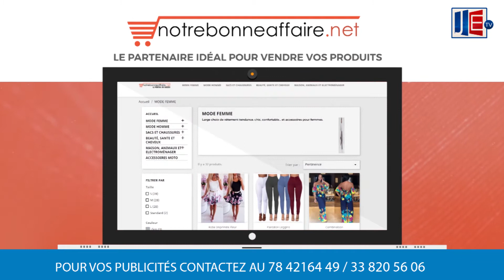Coronavirus : Respectez les mesures barrières édictées, Keur Massar les Commerçants se révoltent...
- "Covid19, mon message", En ce mois béni de ramadan ,Abdoulaye Diop Bichri appelle au respect des mesures barrières, associé aux prières peut nous permettre de briser la chaine de transmission.
- PORT OBLIGATOIRE DE LUNETTES Les précisons de Pr Seydi.
- Keur Massar : Le Marché Fermé…Les Commerçants Se Révoltent !